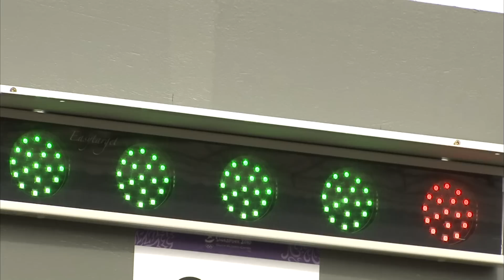Women's Modern Pentathlon - Singapore 2010 Youth Games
See what went on in the women's modern pentathlon at the 2010 YOG in Singapore: gold - Moya Lopez (CUB), silver - Foldhazi (HUN), Spas (UKR)